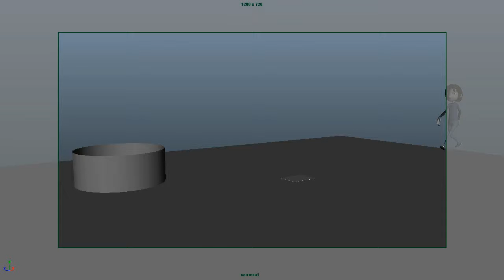Eleven Maya animation test